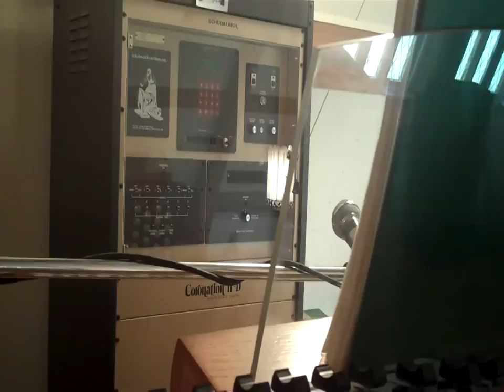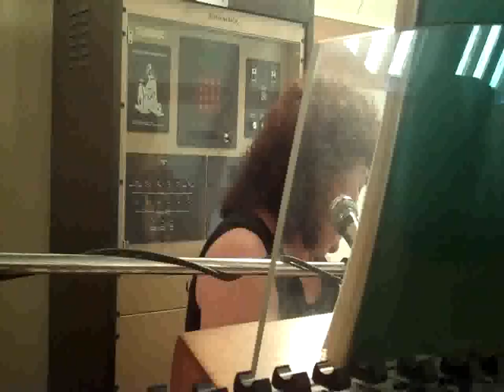We Walk By Faith [Henry Alford], Make Me A Channel of Your Peace [Sebastian Temple]